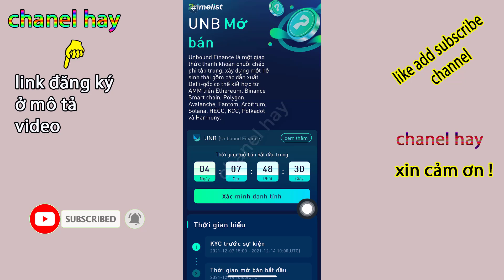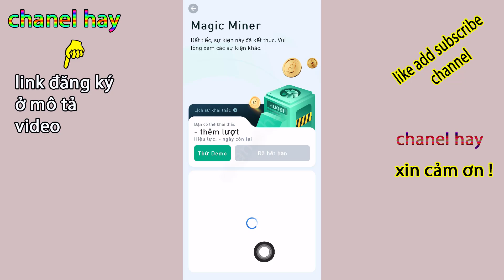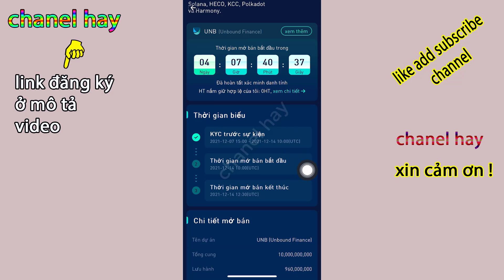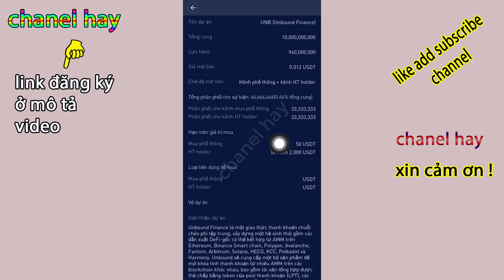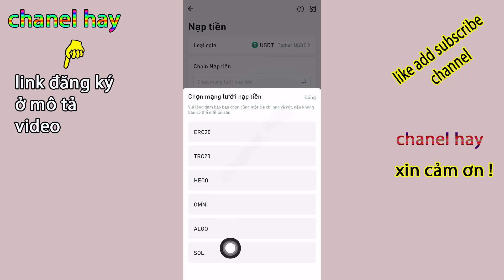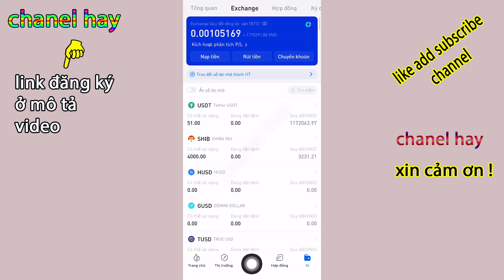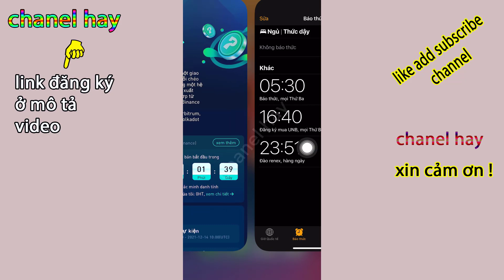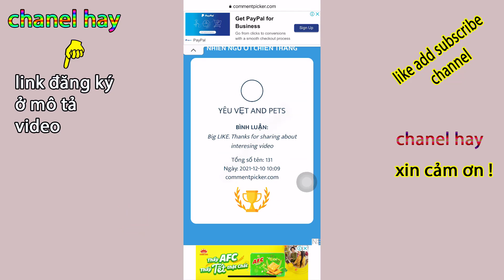Huobi Primelis Bán Trước UNB Token Cơ hội X5-X20 Lần Dự Án Chất Lượng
Houbi Primelist Là Trương Trình Đăng Ký mua mã thông báo token trước khi được niêm yết trên các sàn giao dịch, đợt mở đăng ký mua UNB Token Sẽ Kết thúc trước 17h chiều ngày 14/12/ 2021

© Bản Quyền Thuộc Về chanel hay -No Coppy